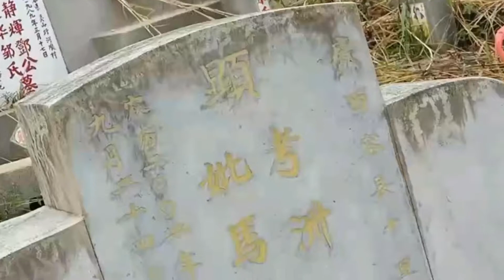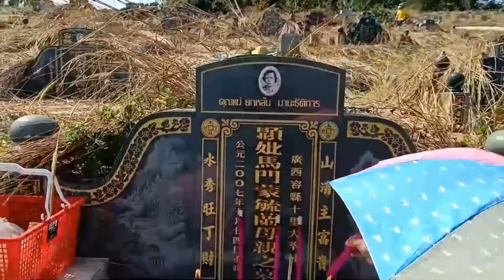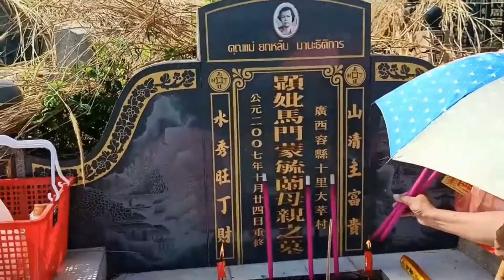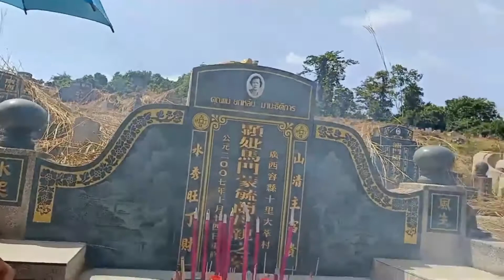เที่ยวเบตง ไปไหว้บรรพบุรุษที่เบตง EP.10( 23/110/63)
ไม่ได้ไปไหว้บรรพบุรุษมานานหลายปี ปีนี้ว่าง มีโอกาสรีบลงไปเพื่อไหว้บรรพบุรุษ ที่สุสาน อ.เบตง จ.ยะลา